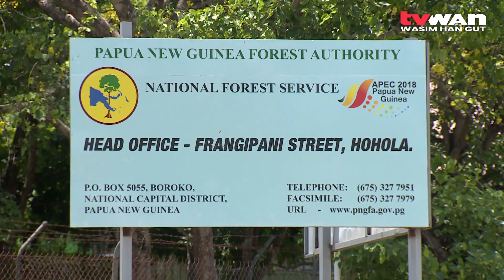Ban tax evading loggers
Community Advocacy group ACT NOW PNG is calling on the Forest Authority to stop aiding and abetting companies identified by the Internal Revenue Commission, as defrauding the State by evading taxes.

Campaign Manager Eddie Tanago says if logging companies are unlawfully evading taxes then the Forest Authority and the Minister must step in to stop these companies from accessing our forest.